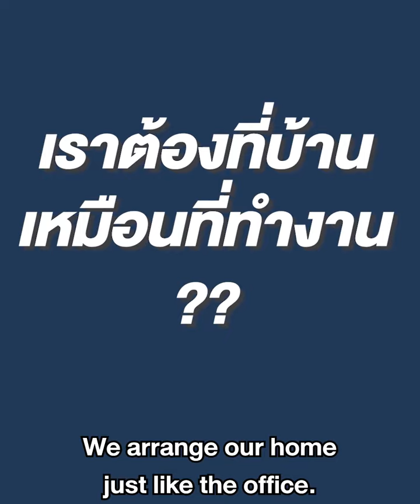ยุ่งทั้งวันแต่ดันทำอะไรไม่เสร็จ Success for Working from Home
ยุ่งทั้งวันแต่ดันทำอะไรไม่เสร็จ
Success for Working from Home

มีอยู่หลายวิธี
ที่จะทำให้การทำงานจากบ้าน
มีประสิทธิภาพมากยิ่งขึ้น
วางแผนก่อนตอนเช้า
ตื่นมาตอนเช้า
เราวางแผนเลยว่าวันนี้
เราจะต้องทำอะไรบ้าง
อีกวิธีหนึ่งที่ช่วยเราได้เยอะ
ลุกขึ้นมาแต่งตัว
บางทีแล้ว เชื่อมั้ย
เราแต่งตัวแบบไหน
เราก็จะรู้สึกแบบนั้น
เราสามารถทำสิ่งแวดล้อม
ของเราให้เหมือนออฟฟิศได้
เพื่อทำให้เรามีวินัย
แล้ววินัยจะนำมาซึ่ง
ความรับผิดชอบ
แล้วจะทำให้การทำงานจากบ้าน
ของเรามีประสิทธิภาพ
มีประสิทธิผลได้ดีจริง ๆ

เอ๋ อภัยลักษณ์